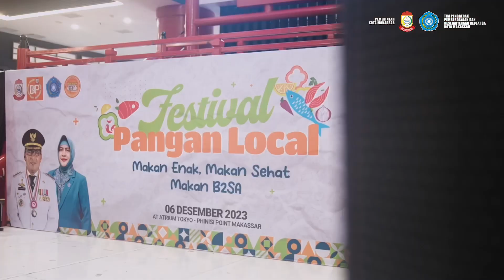KETUA TP PKK MAKASSAR, BUKA FESTIVAL PANGAN OLAHAN PISANG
Ketua TP PKK Kota Makassar Indira Yusuf Ismail hadir membuka Festival Pangan Lokal yang digelar oleh Dinas Ketahanan Pangan (Ketapang) berkolaborasi dengan TP PKK Makassar di Atrium Tokyo Mall Phinisi Point, Rabu (6/12/2023).

Festival lomba masak menu pisang ini diikuti oleh perwakilan pengurus TP PKK dari 15 kecamatan se-Kota Makassar. Peserta diminta kreatif menciptakan menu makan pagi, siang dan malam yang enak dan bergizi dari olahan pisang.

Pemerintah Kota Makassar melalui kegiatan ini ingin mensosialisasikan dan mendorong pisang sebagai komoditas penunjang ketahanan pangan masyarakat.

"Harapan kita bisa mengedukasi masyarakat menciptakan menu yang bergizi dan berimbang," ujar Indira.

Juga, lanjut Indira, untuk mengedukasi Masyarakat  pentingnya mengkomsumsi makanan bergizi dan menciptakan pola makan sehat.

Sehingga, intervensi penurunan stunting dengan memanfaatkan pangan lokal dapat mengantarkan Makassar lebih cepat menuju Zero stunting.

"Kita masyarakat Sulsel punya sumber pangan yang beragam untuk dikelola. Alhamdulillah kita juga penghasil pisang yang bisa kita kelola secara berbariasi. Tapi Kita tidak memperhatikan asupakan gizi," ujarnya.

Di tempat yang sama, Kepala Dinas Ketahanan Pangan Mahyudin, menuturkan, lomba masak menu pisang ini juga menjadi salah upaya kreatif menciptakan menu makanan berat hingga cemilan bervariasi dari olahan pisang.

"Upaya penganekaragaman masakan pangan saat ini sangat trend dan massif. Saat ini Pemkot Makassar telah berusaha melakukan penganekaragaman pangan yang berkualitas, salah satunya dengan ragam sumber pangan berkahobhidrat," ujarnya.

Kegiatan ini juga sebagai salah satu bentuk respon positif Pemkot Makassar terhadap instruksi Pemerintah Pusat dan Provinsi.

Baca berita selengkapnya di makassarkota.go.id!!!